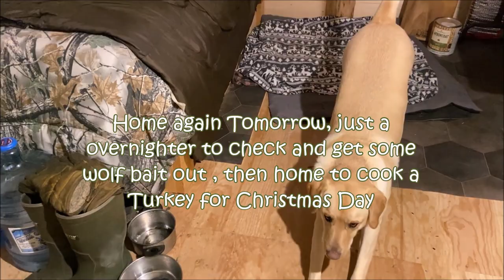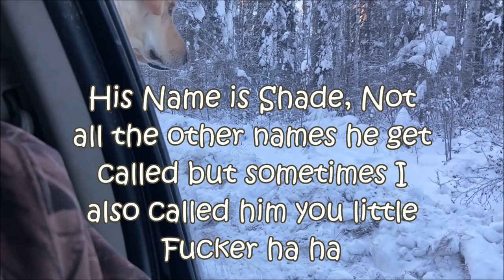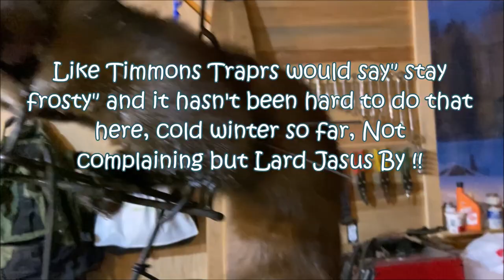Bc Newfies winter Adventures 6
continuation from episode 5's check. been a steady cold winter here so far.